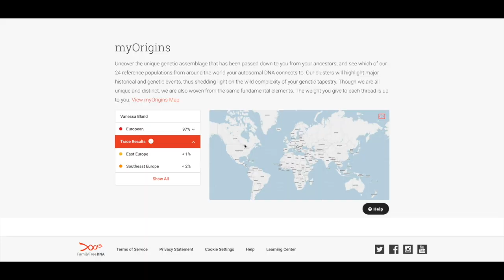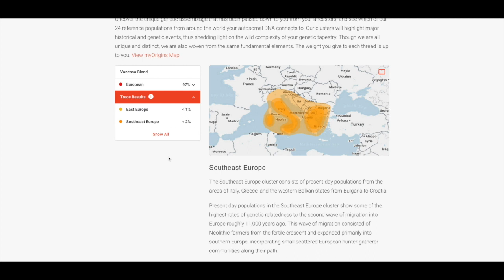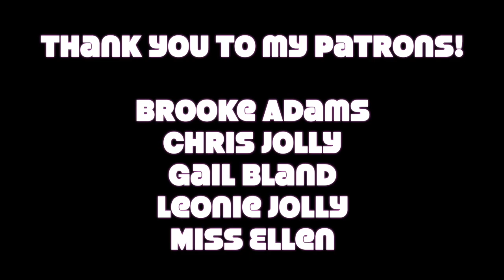Ethnicity Estimate! FamilyTreeDNA and Living DNA Results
Today I'll be chatting about my ethnicity estimates from FamilyTreeDNA and LivingDNA. Tune in for more of these videos as I look at each of the major testing companies.

LivingDNA info: *website is currently being upgraded so will update this information as soon as I can*

Voice Over Credit: Chris Jolly

Write to me here:
Vanessa Bland
MAROUBRA SOUTH
N.S.W.  2035